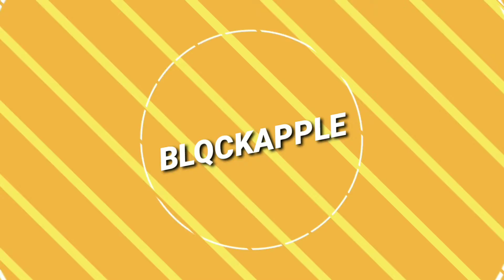Whats New in Update 16.0 |PUBG Mobile | New Rage Gear TDM Mode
Hey guys here is my new video on pubg mobile latest update v16.0 this update bring out alot of new things in this version like new arcade gamemode ragegear Tdm and ragegear pickup. Pubg mobile also changes alot in teamdeath match TDM. now Tdm mode is  completely different then before and additionally pubg mobile also made some balancing in damage of AWM , SMG and shotguns. 😄

Social Media links
Facebook: i m too lazy to use it
Instagram: lazy for insta too😂